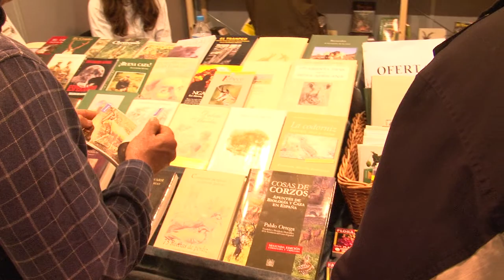Anuncio Feria Cinegética 2013